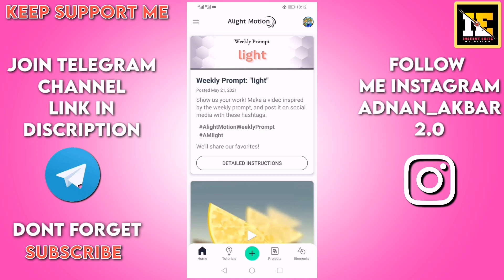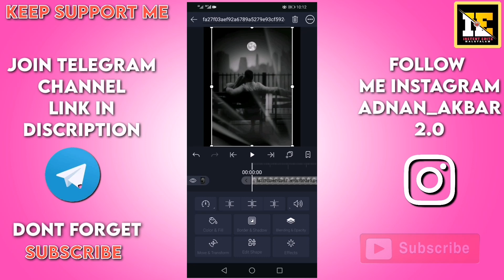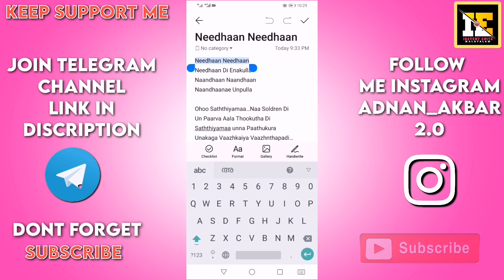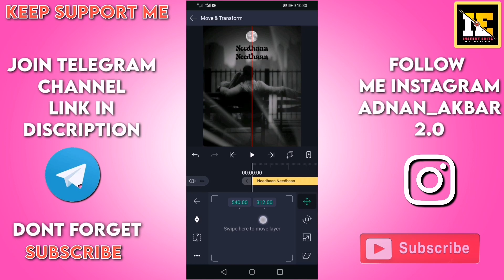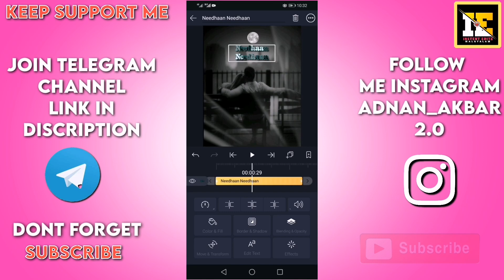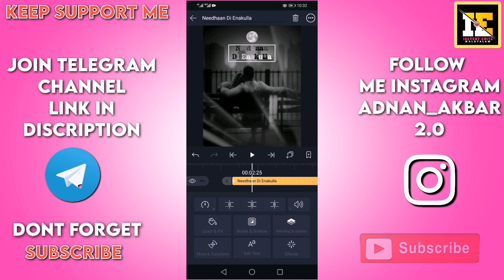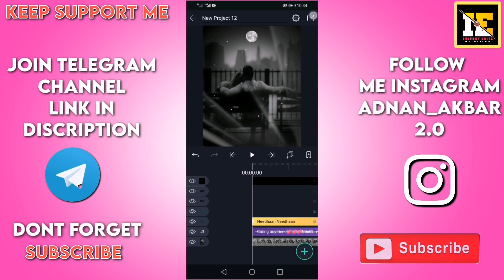Instagram trending song lyrics status editing alightmotion text preset how to make lyrics status2021